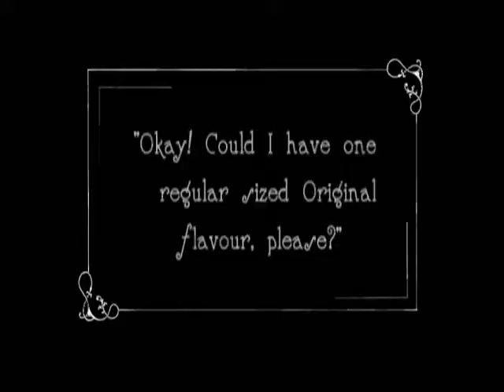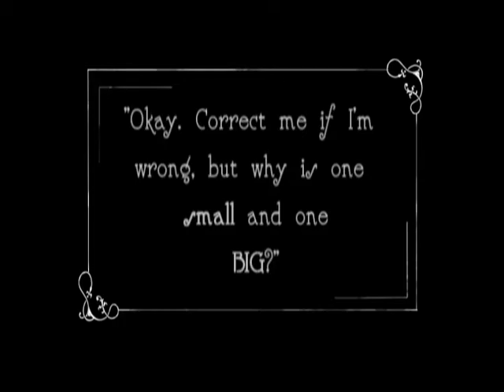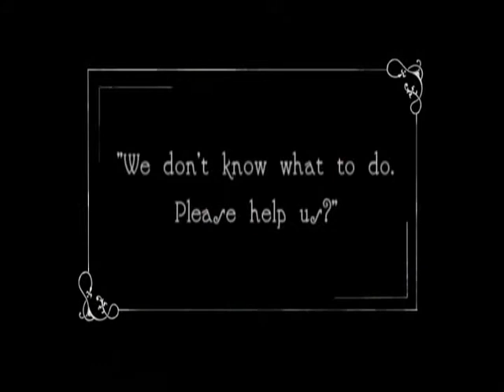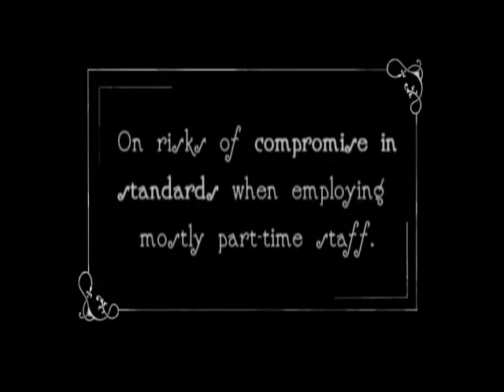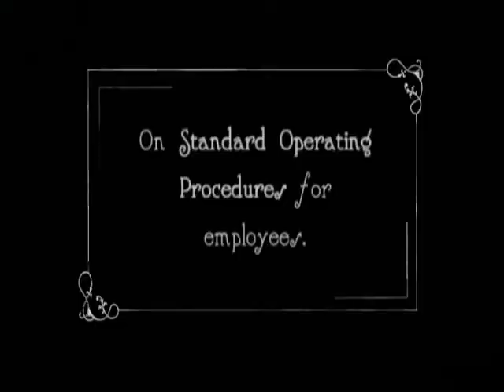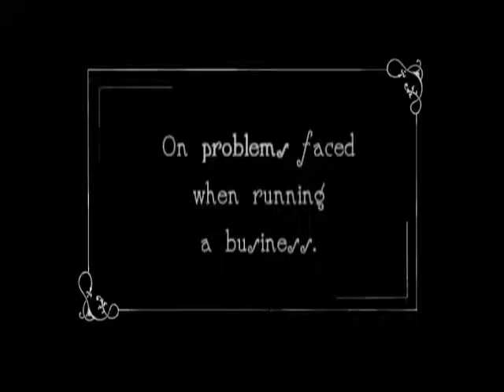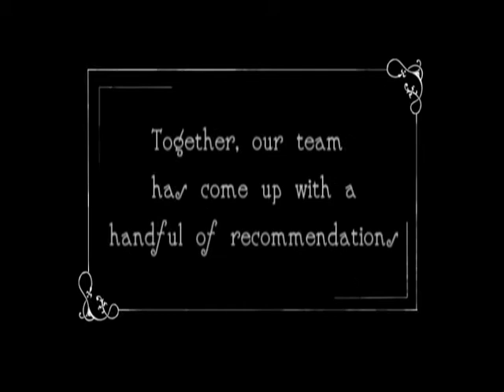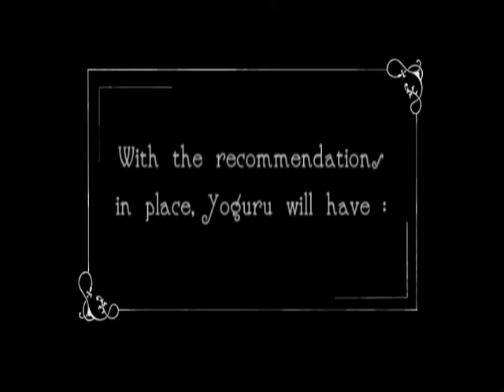NUS_MNO1001 module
NUS MNO video